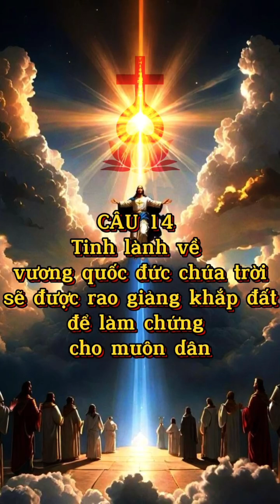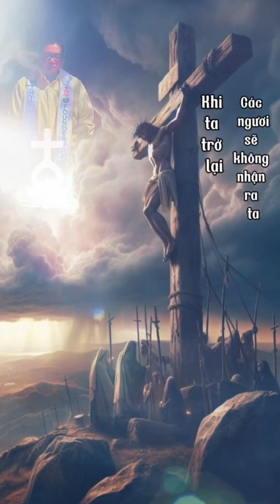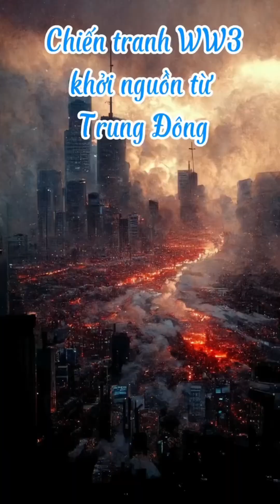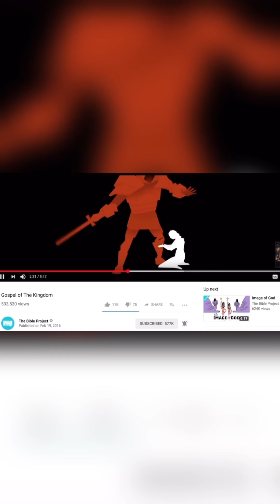Điều Cuối Cùng Xảy Ra Khi Chúa Jesus Trở Lại 💟✝️ JESUS REBORN 1080p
Điều Cuối Cùng Xảy Ra Khi Chúa Jesus Trở Lại 💟✝️ JESUS REBORN
Đăng lại từ nguồn THIÊN HẰNG NGA OFFICIAL